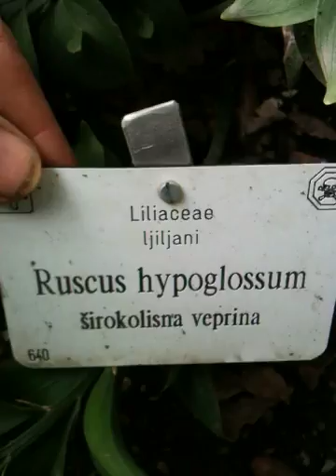ruscus hypoglossus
z